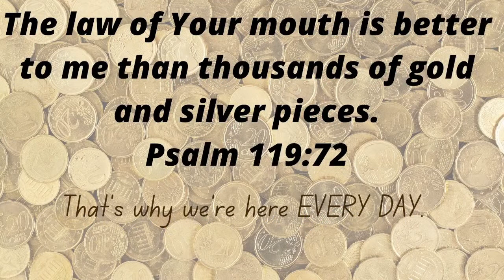My Tribute to Brother Jed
Jed Smock passed away earlier this month.
Myriads of college students over the past 50 years knew him simply as "Brother Jed."
You may be surprised to discover that I knew him as a true friend.
In today's Daily Word & Prayer, I offer my tribute to him.

Tour Israel with Tom
Join me next February (2023) as I lead a tour of The Holy Land!
We'll study the life of Jesus at the very places He taught, performed His mighty miracles, was crucified, and resurrected! We'll also have plenty of worship, fellowship, and fun!